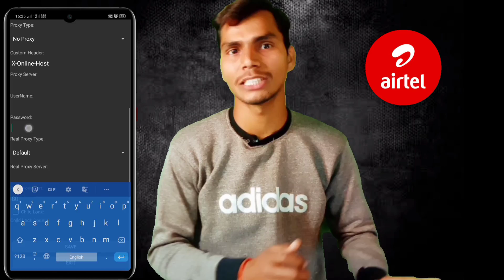Free Internet VPN 2023 not working PROBLEM SOLVED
Welcome back in my YouTube channel Mtmix TV

Aap sabhi ko is video me bataya Gaya hai ki aap sabhi logo ka Yadi VPN se free Internet nahi chal Pa raha Hain To kaise aap sabhi Log chala sakte is Video me Full 100% working solution bataya gaya hain.

Instagram user name is = @Shubham_0o

विडीयो पसंद आये तो Like कर देना।
कोई भी सवाल हो तो Comment में जरूर पुछे।
Please अपने दोस्तों के साथ Share भी करें।

Topic Covered in this video is -
- free internet vpn 2023
- free me internet kaise chalaye
- internet connection problem tm tunnel
- tm tunnel lite real or fake
-  tm tunnel kaise connect karen
- tm tunnel kaise kaam karta hai
- how to use tm tunnel lite without recharge
-  HA /TM/RD/Tunnel Se Net Nahi Chal Raha Hai 2023
- How To Use Free Unlimited internet 2023
- Vpn 2023
- free internet
 free internet kaise chalaye bina recharge ke

                                                            Thanks viewers
                                                           Thanks YouTube